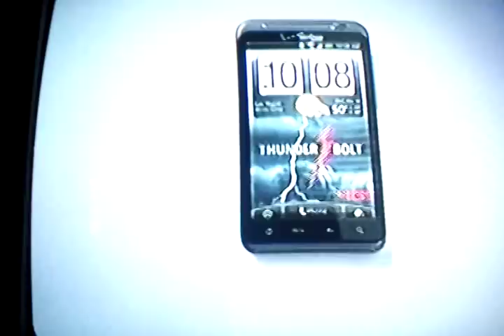Top gear ford vs chevy vs dodge